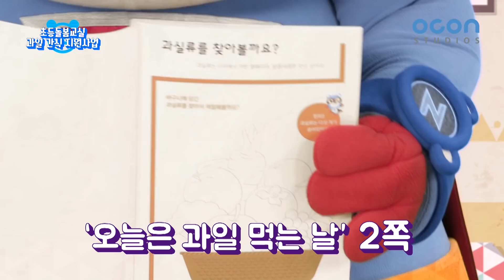[과일간식] 오늘의 냠냠간식 귤 l 슈퍼잭 슈퍼냠냠간식 l 새콤달콤 귤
오늘 준비한 냠냠간식은 바로바로~

껍질이 노오란 새콤달콤 귤!